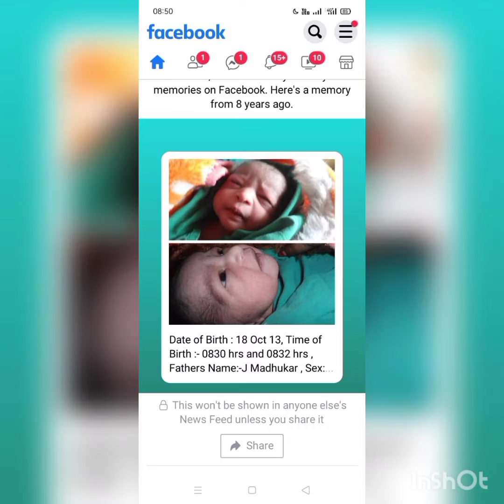My twins 👭Bday 🎂🎂 celebration@2021 God bless you Thalli😘😘